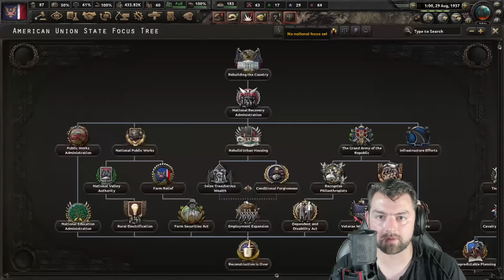HOI4 KAISERREDUX A2Z: The UNSTOPPABLE American Union juggernaut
Guys, recording this took all day. Show some love for the ultimate kingfish Huey Long. We will return one day to america